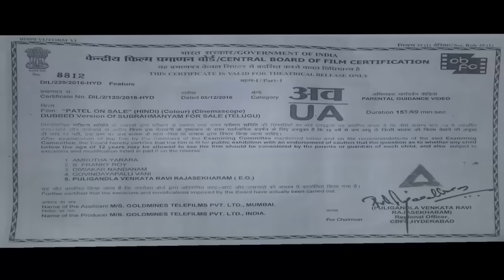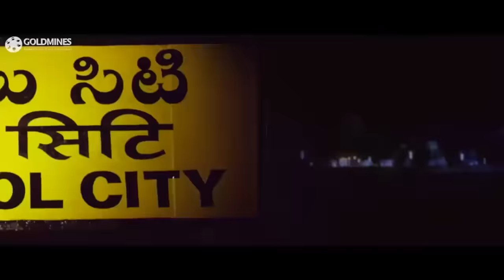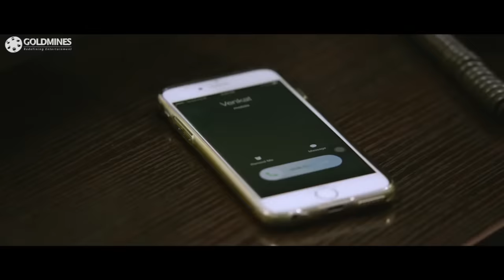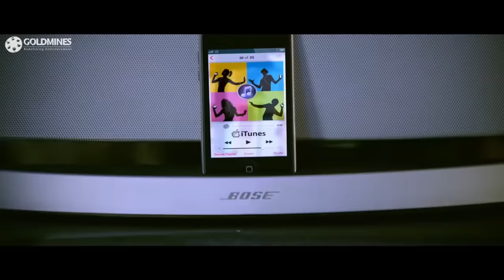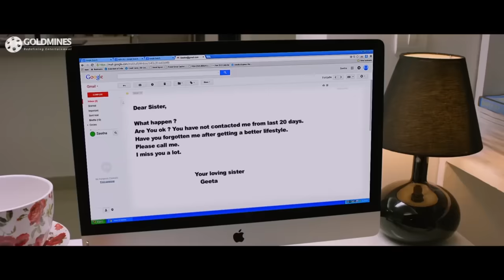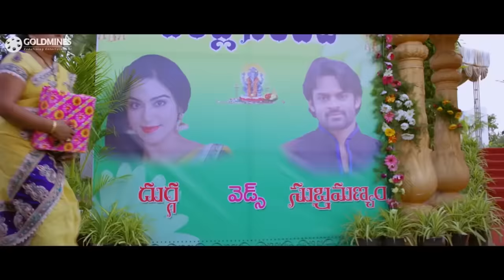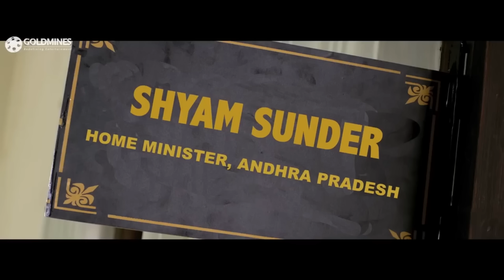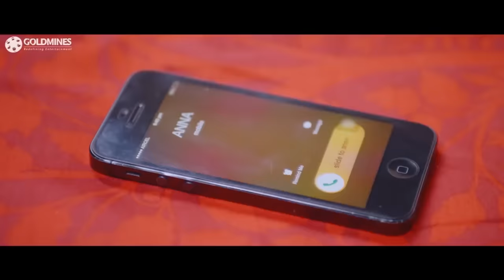Patel On Sale (HD) Regina Cassandra & Sai Dharam Tej Romantic Hindi Dubbed Movie | पटेल ऑन सेल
A money-minded boy goes to the US where he meets Seetha, who is dumped by her boyfriend. He then agrees to accompany her to India, where her family misunderstands them to be married.

Movie: Patel On Sale (Subramanyam For Sale)